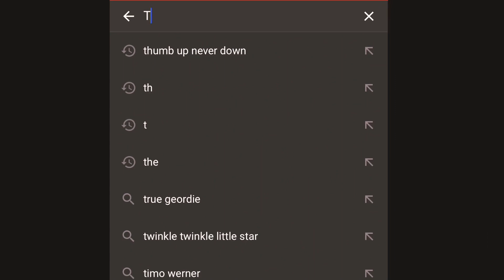Southampton 0-2 Arsenal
Amazing!!!
ฝากด้วยนะครับ